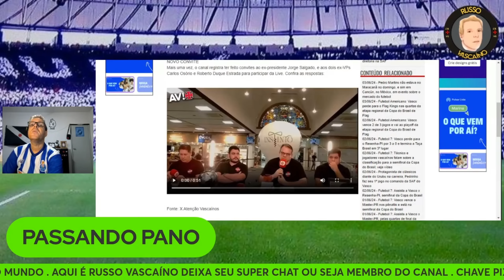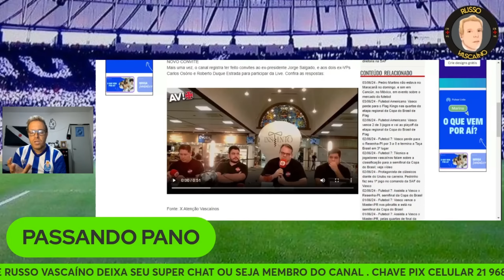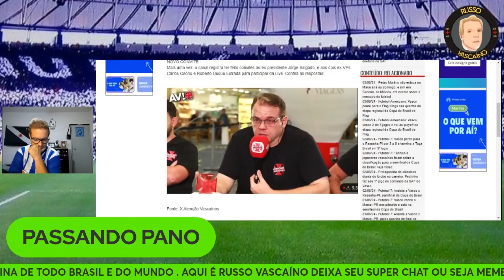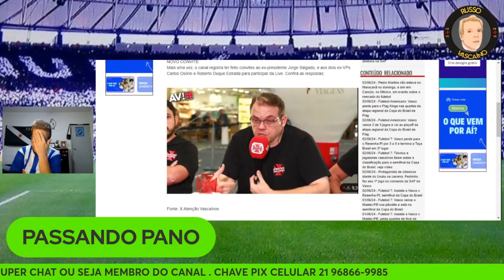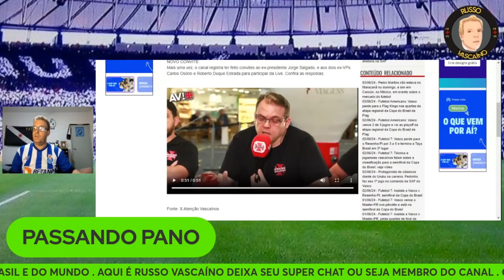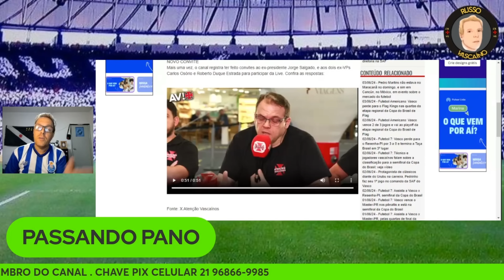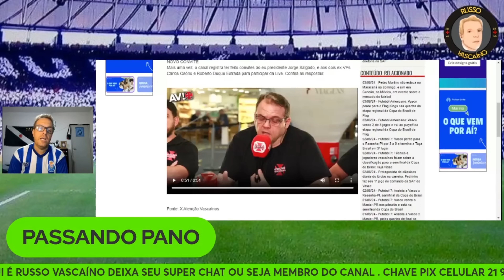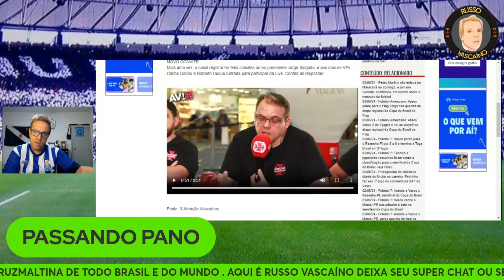SALGADO E CIA FOGEM DE ENTREVISTA EM CANAL PASSADOR DE PANO NO VASCO!!!!